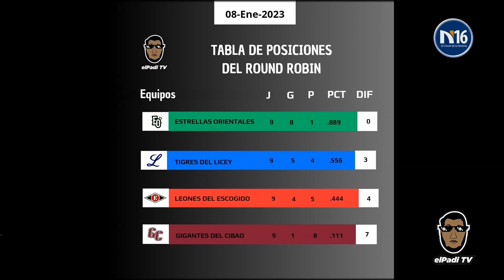Pelea por llegar a la final de la Lidom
Retransmisión 4pm a 5pm lunes a jueves:
Santo Domingo TV: Canal 24 Altice y Claro:

Costa Rica 🇨🇷 10 am a 11 am de lunes a viernes:
American Data: Canal 30.
Cable Plus: Canal 40.
Tico Linea: Canal 20
CableNet: Canal 16.
CoopeGuanacaste: Canal 200.
Tumm TV: Sección Familiar
Cable Brunca 200
Canal 48, señal en vivo y con aplicación para Android.

Panamá 🇵🇦 11 am a 12 pm de lunes a viernes:
Cable Like Panamá : Canal 14.

Canal diseñado para el mundo del deporte con la finalidad de darles el mejor contenido del mundo desde la República Dominicana.